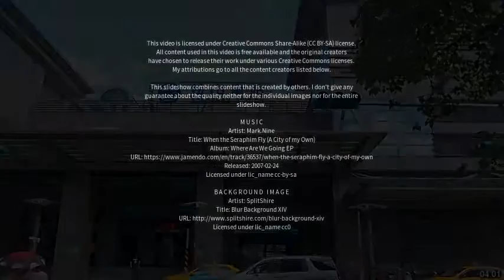Best places to visit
Best places to visit - Fuyuan (China) Best places to visit - Slideshows from all over the world - City trips, nature pictures, etc.